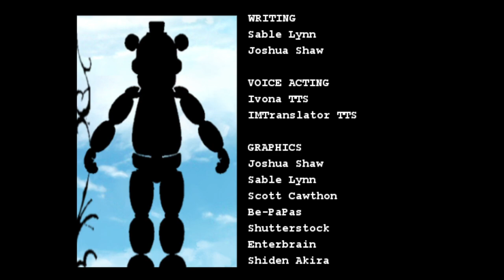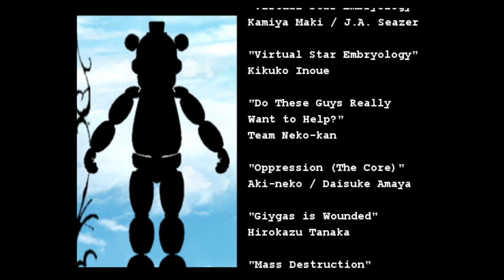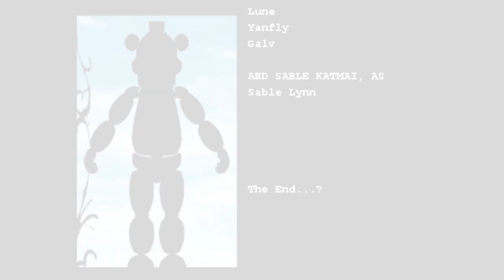FNAFB 2 - final showdown with BB (main game)